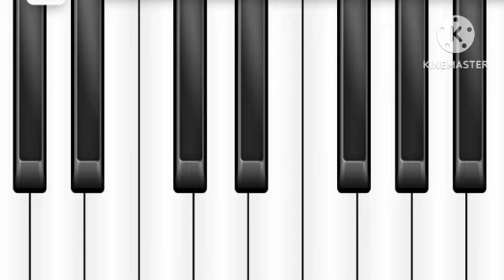custom music#138: love in the stars